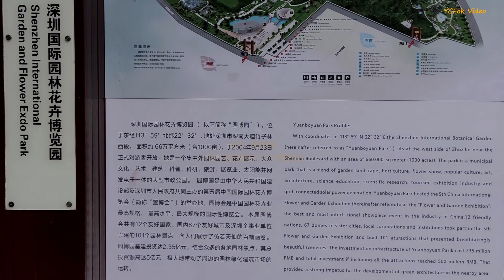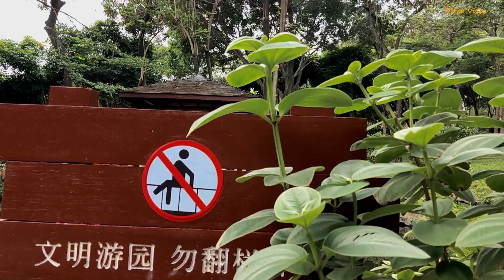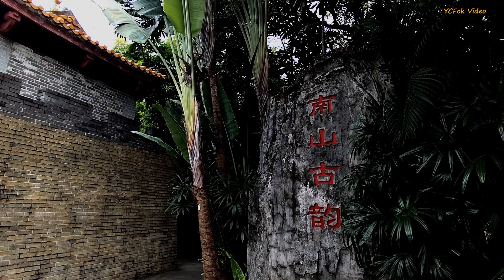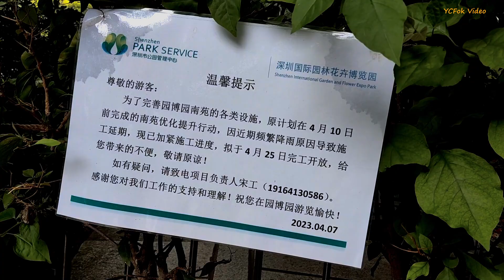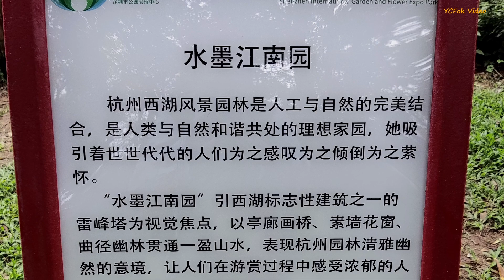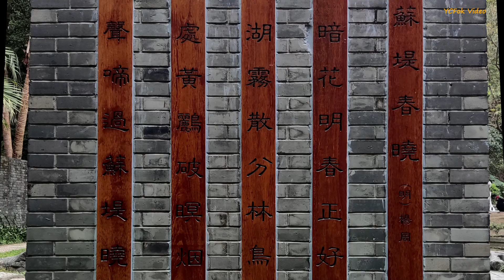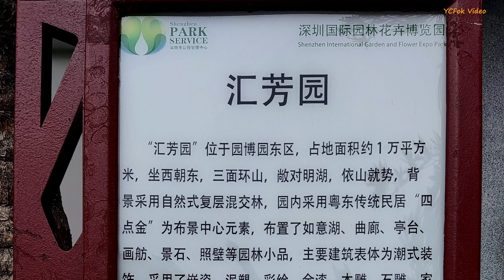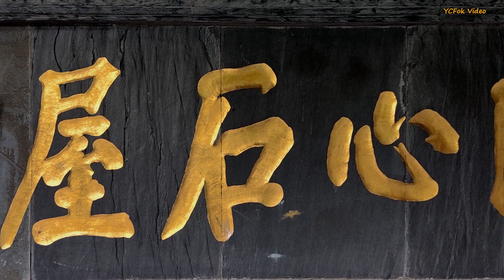2023 深圳 園博園 深圳國際園林花卉博覽園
深圳國際園林花卉博覽園, 簡稱 - 園博園